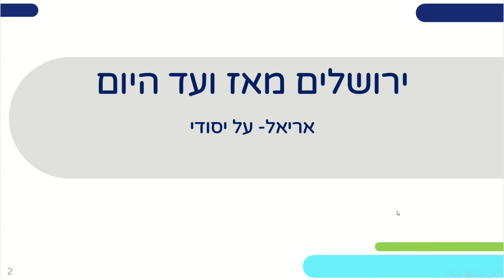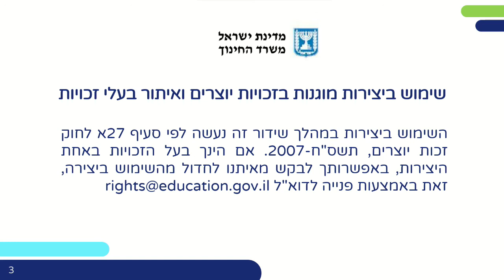תנועת אריאל: רושלים מאז ועד היום | העשרה לכיתות י,יא,יב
שם המורה: שולמית ועדי
למידע נוסף במרחב הפדגוגי:

*קוד השידור: 1_fy81lfzm*